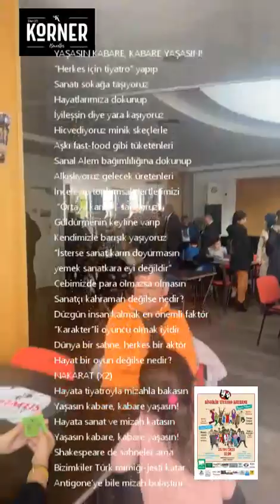Binfikir TIYATRO BAYRAMI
23 NISAN 2023